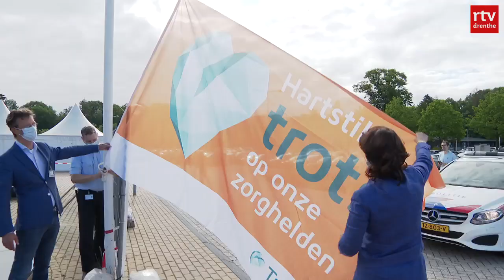De scholen zijn weer volledig geopend & schoolzwemmen komt weer tot leven | Drenthe Nu 7 juni 2021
Tot grote vreugde van veel kinderen wordt in Coevorden het schoolzwemmen weer ingevoerd. En vandaag is de dag dat alle scholen weer open mogen! Maar daar is nog lang niet iedereen blij mee..

00:00 - Intro
00:40 - De scholen zijn weer geopend
02:50 - Schoolzwemmen wordt weer ingevoerd
04:44 - Waterschap wil naar Raad van State
06:57 - Coevorden vervoert nog steeds veel per spoor
09:10 - Vlag omhoog om medewerkers te eren
11:04 - Het weer met Aaldert